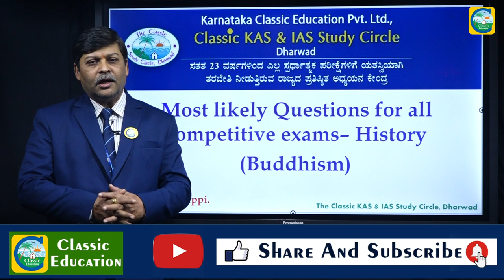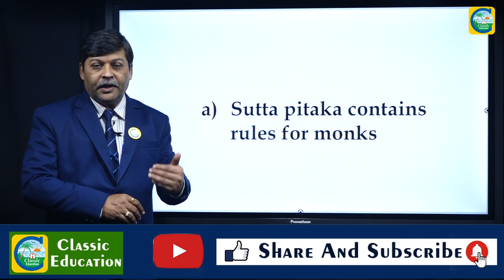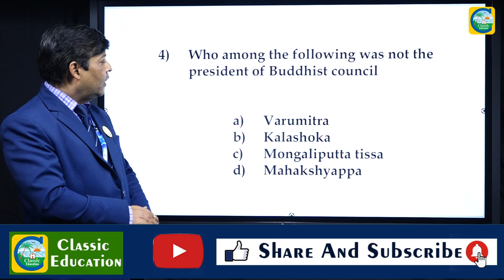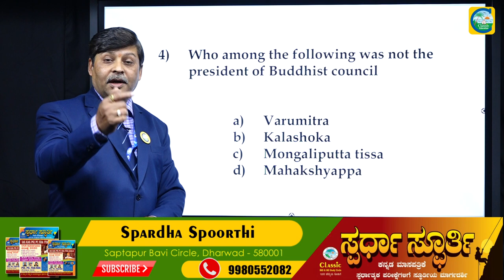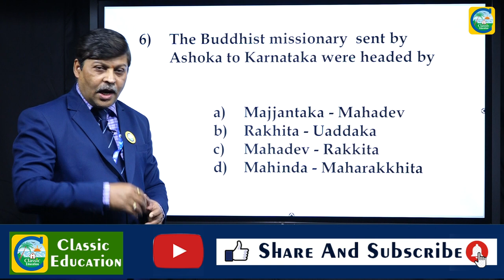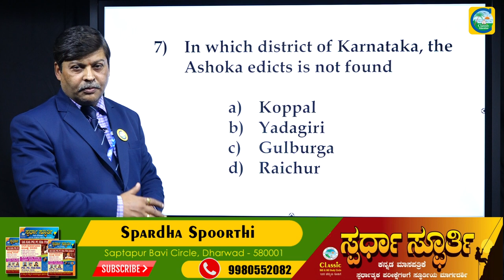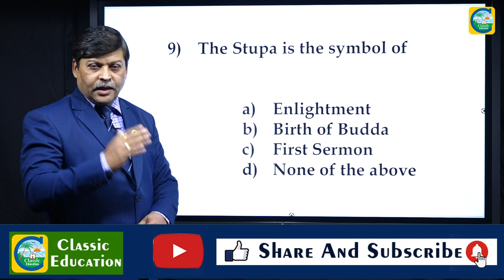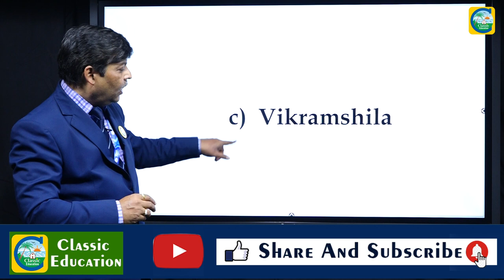FDA ಸಂಭವನೀಯ ಪ್ರಶ್ನೇಗಳು ಭಾಗ - 3||ಈ ಬಾರಿ ಗೆಲುವು ನಿಮ್ಮದೇ|FDA MOST LIKELY QUESTIONS PART 3||HISTORY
Classic Education
Dharwad